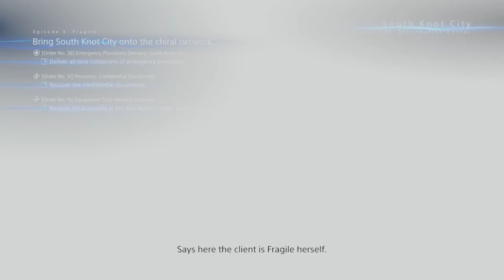What happened to Fragile? | Death Stranding Spoiler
Raceryayo Merch- Soardogg.com/raceryayo